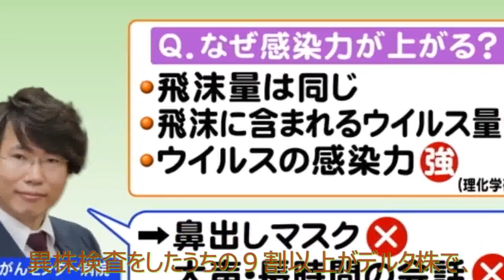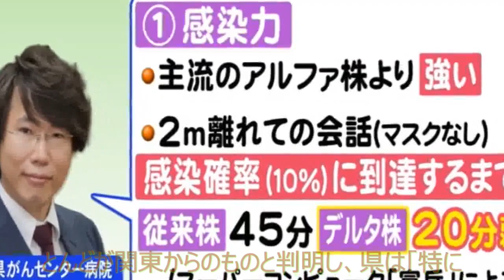ニュース 北海道 |「会話は時間短く、距離遠く」デルタ株のウイルス量は１０００倍 飛沫対策徹底を 静岡県| 北海道NEWS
２日連続で感染者は６００人を超えました。県は特に飛沫の飛ばない対策の徹底を求めています。 ２０日に県内で確認された新型コロナの新規感染者は６２０人で、過去最多となったきのう１９日に続き２日連続で６００人を超えました。 また県内ではこの１週間で変異株検査をしたうちの９割以上がデルタ株で、県はすでに置き代わっているとしています。 そのうえで、これまでの新型コロナウイルスより飛沫のウイルス量が１０００倍